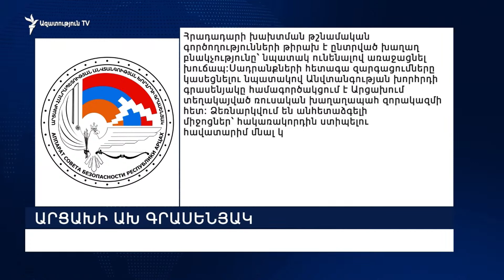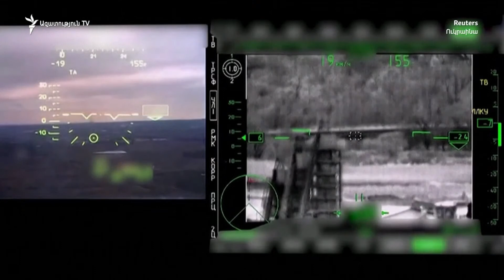ԼՈՒՐԵՐ 16։00 | Խրամորթում ականի պայթյունից վիրավոր կա, գյուղում հիմնականում տղամարդիկ են մնացել